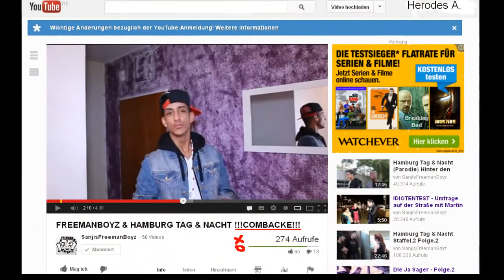ProMontag - Impformeschen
Hier weil wegen Youtubeproblem und ich kümmere mich wiedermal - Herodes.
Checkt Beaterie aus, Freshness in Person.